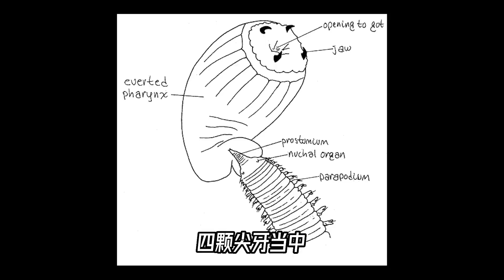你以为金属，只有人类才能制造吗？看看这几颗虫子的大铜牙！【科学火箭叔】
本频道制作的所有视频都是为了向观众传递有趣的科普知识，绝对符合平台的使用政策。 冶炼金属，似乎是人类的专利，但其实某些动物也会炼金，甚至炼好后还能将其装载自己身上，成为独一无二的致命武器